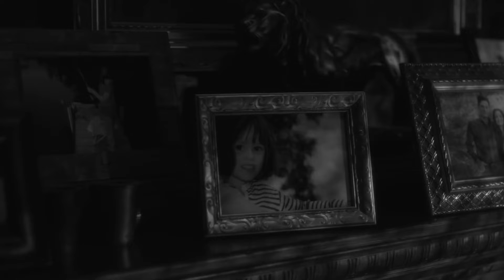RAISE HELL — teaser